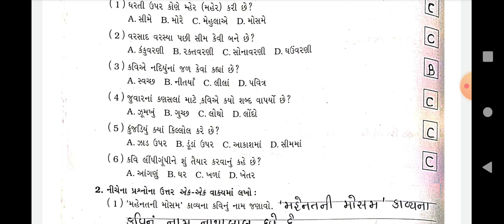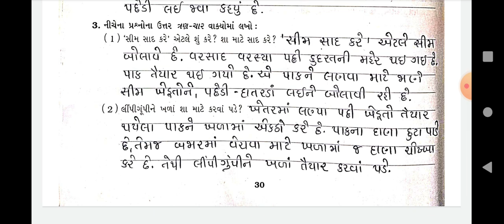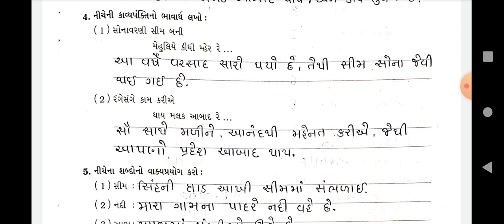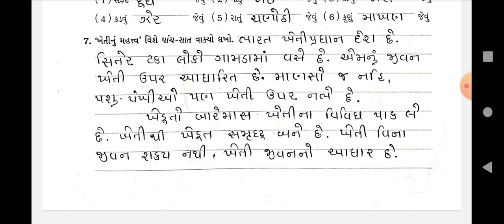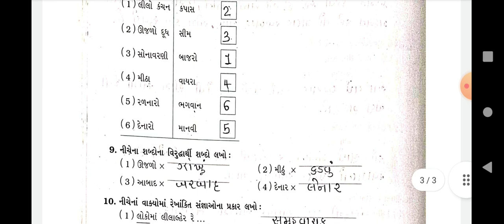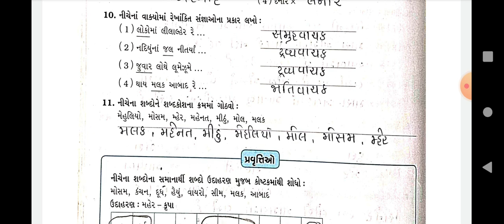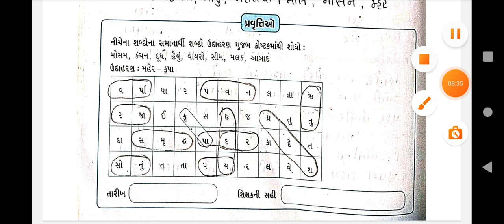swa adhyayanpothi | std 6 gujarati ch 5 | dhoran 6 gujarati ch 5 swapothi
svadhyay pothi સ્વ અધ્યયનપોથી dhoran 6 gujarati ch 5 mahenatni mosam swa adhyayanpothi , svadhyaypothi , std 6 gujarati path 5 swa adhyaynpothi swadhyaypothi solution. std 6 gujarati ch 5 swadhyaypothi solution

(3) swa adhyayanpothi std 6 gujarati ch 5 mahenatni mosam
(5) swa pothi std 6 gujarati ch 5 mahenatni mosam